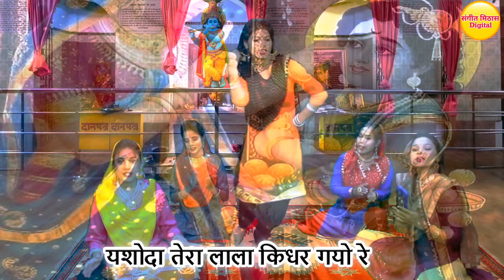सारी मटकी का माखन बिखेर गया रे यशोदा तेरा लाला किधर गयो रे - कृष्ण भजन | Krishna Ji Ka Pyara Bhajan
Krishna Ji Ka Pyara Bhajan - Sari Matki Ka Makhan Bikher Gayo Re Yashoda Tera Lalla Kidhar Gayo Re | Krishna Ji Ka Bhajan

►प्रिय श्रोताओं,

►Song - Sari Matki Ka Makhan Bikher Gayo Re Yashoda Tera Lalla Kidhar Gayo Re
►Artist - Siya
►Singer - Pratiksha
►Lyrics - Traditional

►प्रिय दर्शको,